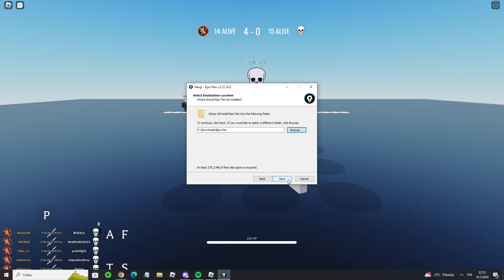(Nocticys vs poisonsong) Targ vs Lanni pr